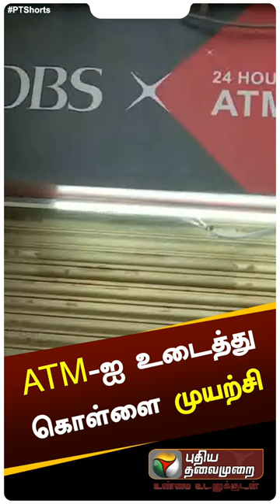தனியார் ATM-ஐ உடைத்து கொள்ளை முயற்சி